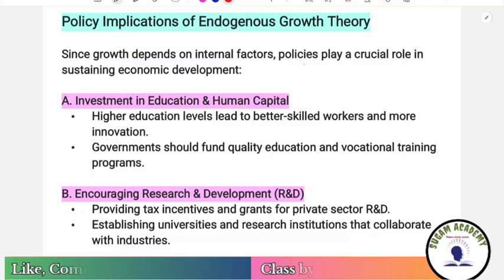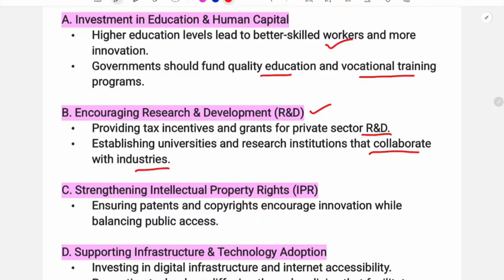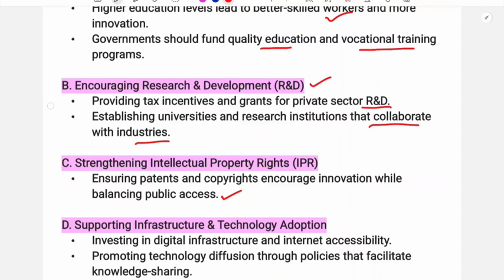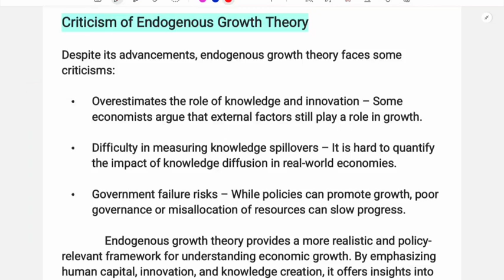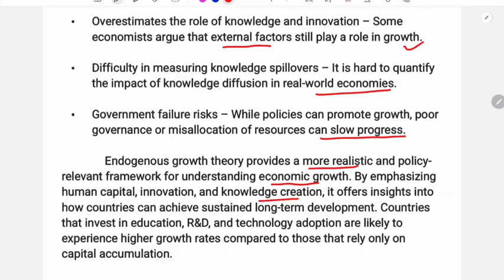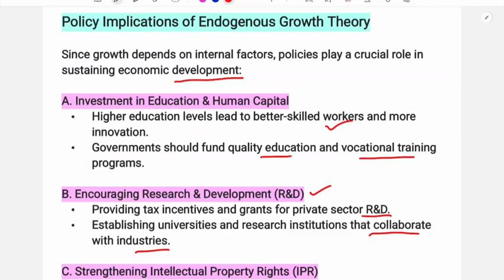Implications Of Endogenous Growth Theory || Macro Economics-2 || Sugam Academy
Question Link Macro Economics-2

Unit 3&4

Classes On Macro Economics-2

Best Of Luck Dear Students